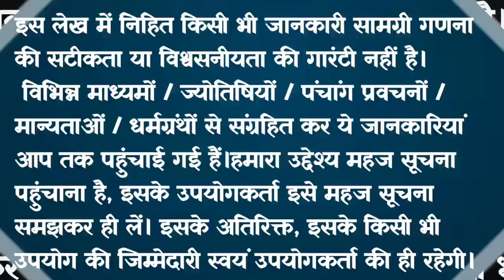Teej vrat katha 🪔/ हरतालीका तीज व्रत कथा / Teej katha / hartalika teej vrat katha / teej ki katha